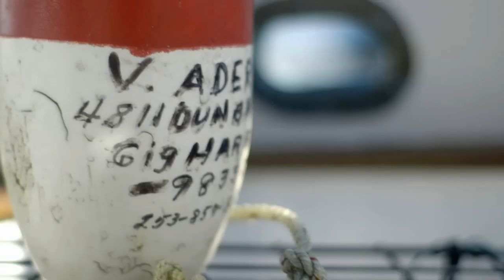A Legacy of Boating - English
A family whose boating legacy spans three generations. Hop aboard with the Ader Family and follow along their boating journey.